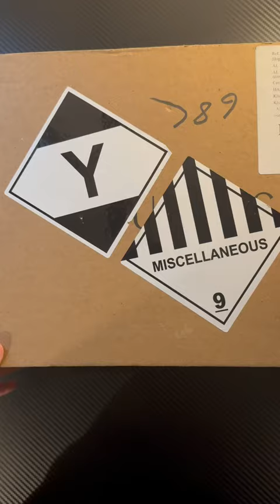tubereuse astrale maison crivelli